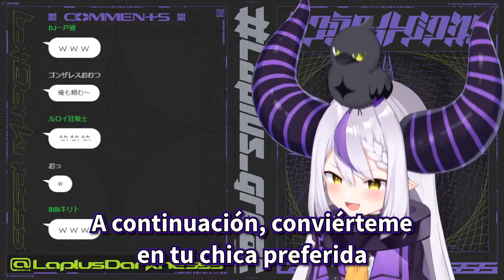¡Laplus se ríe tras leer Superchats disparatados! | Hololive en español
Canal de Laplus Darkness: @LaplusDarknesss

Esta vez traemos un clip sobre Laplus leyendo Superchats, esperamos que os guste.